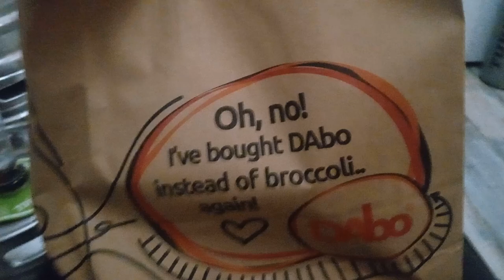August 19, 2023